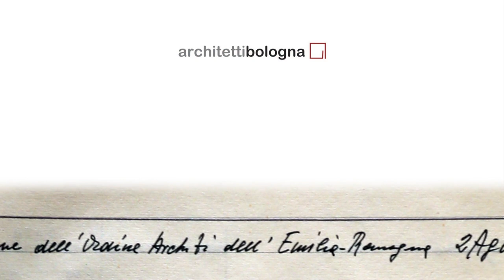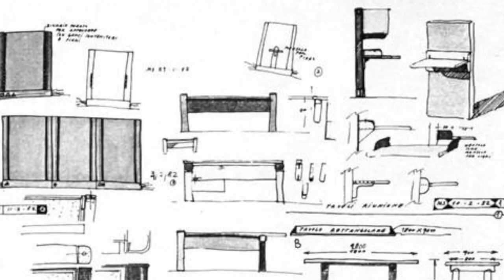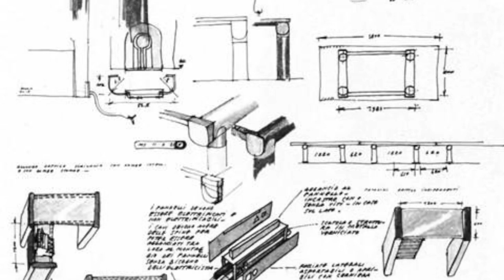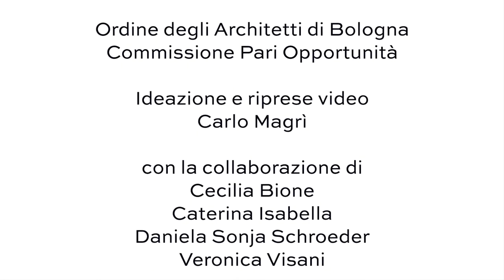Pioniere: Barbara Omizzolo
Il racconto delle prime donne iscritte all’Ordine degli Architetti di Bologna:
il documento racconta la scelta dell'architettura come mestiere, i primi passi nel mondo del lavoro, il coniugare professione e famiglia, testimonianze che attraversano i tempi e che raccontano i sogni realizzati e gli ostacoli vissuti in un passato recente.